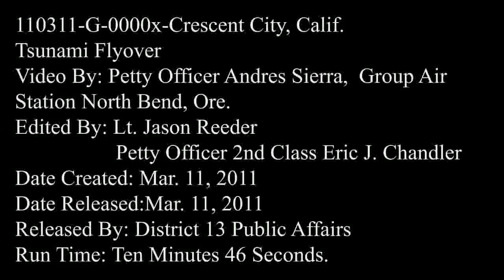Tsunami flyover, Crescent City, Calif.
CRESCENT CITY, Calif. - The Coast Guard conducts an over flight of Crescent City, Calif., Friday, Mar. 11, 2011, after the Mar. 10, 2011 earthquake near Japan causes a Tsunami to strike the West Coast. All five Group Air Station North Bend HH-65C dolphin helicopters and 12 Group North Bend's 47-foot motor lifeboats were in the air and at sea, prepositioned along the coast, ready for search and rescue and damage assessment. U.S. Coast Guard video by Group Air Station North Bend, Ore.